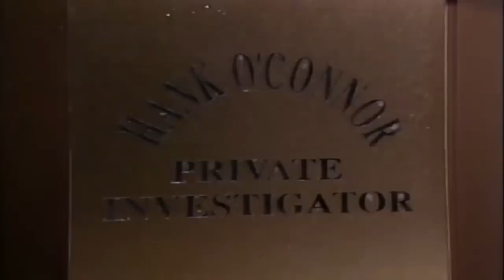In Living Color: Ugly Wanda Supercut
Sketches Include:
00:00 - Ugly Wanda's Blind Date
06:50 - Ugly Wanda: Masseuse
14:08 - Ugly Wanda: Dating Game
22:49 - Ugly Wanda in Basic Instank
27:58 - Ugly Wanda: Wanda Meets Luther the Ugly Man
34:05 - Ugly Wanda Meets Dracula
39:04 - Ugly Wanda: One Night Stand
45:18 - Ugly Wanda: The Fifth En Vogue Member (featuring En Vogue)
52:45 - Ugly Wanda: The Queen of the Old West (featuring Mario Van Peebles)
59:50 - Ugly Wanda: Wanda Gives Birth
01:04:48 - Ugly Wanda and her Baby, Part 2: The Detective
01:06:34 - Ugly Wanda and Her Baby, Part 3: Wanda Writes in her Diary
01:09:41 - Ugly Wanda and Her Baby: Wanda Meets Barry Bonds (featuring Bonds)
01:11:43 - Ugly Wanda at the Door I
01:12:44 - Ugly Wanda and Her Uglier Sister (featuring Biz Markie)
01:17:24 - Ugly Wanda at the Door II
01:17:43 - Ugly Wanda: Bachelor Auction (featuring Luther Vandross)
01:23:54 - Ugly Wanda at the Door III
01:24:31 - Outtakes